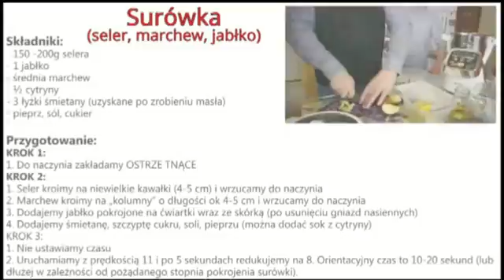Błyskawiczna surówka z robotem Cuisin Companion marki Tefal